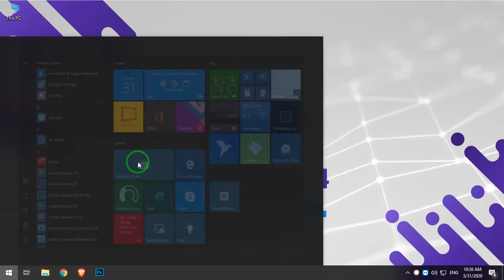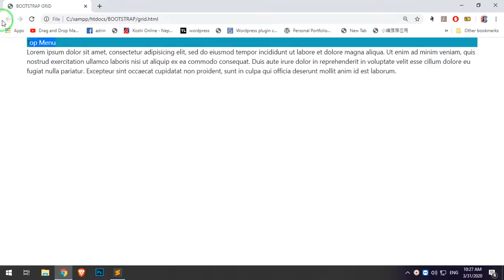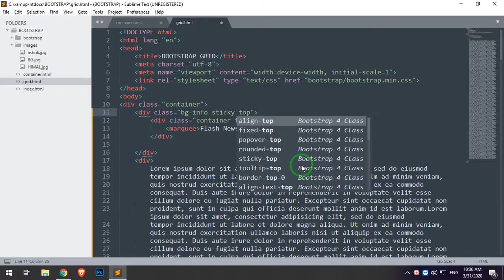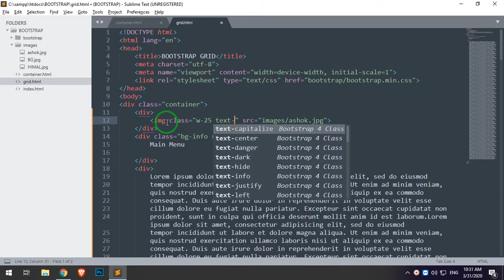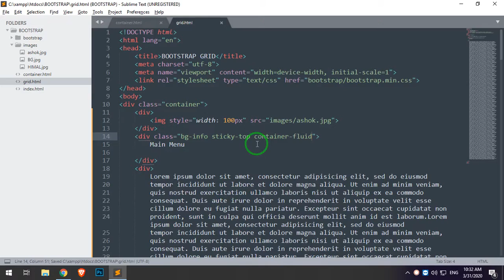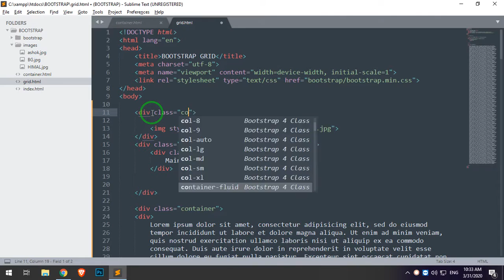BOOTSTRAP POSITION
POSITION
Fixed top
Fixed bottom
Sticky top